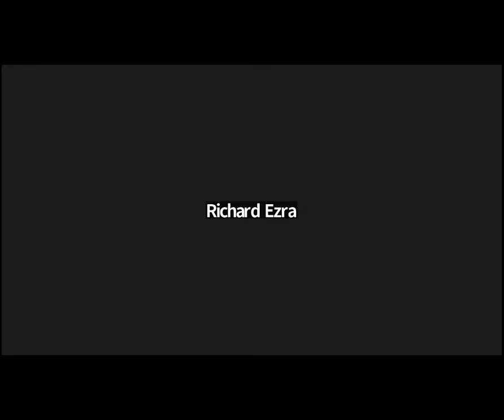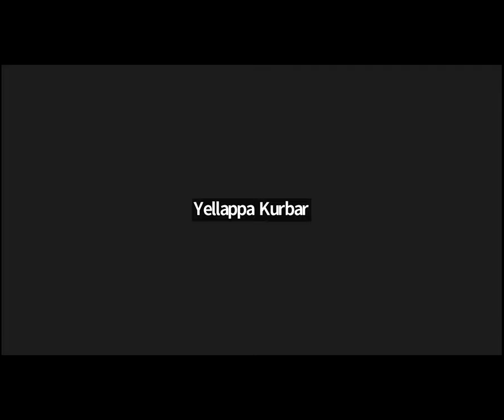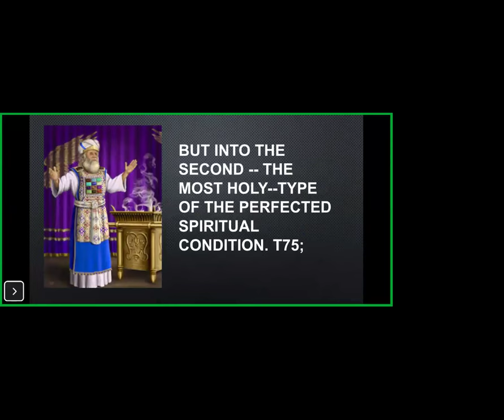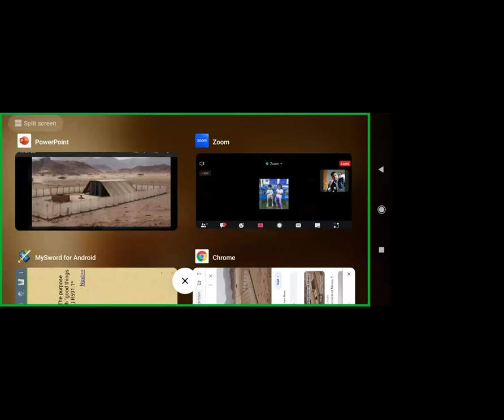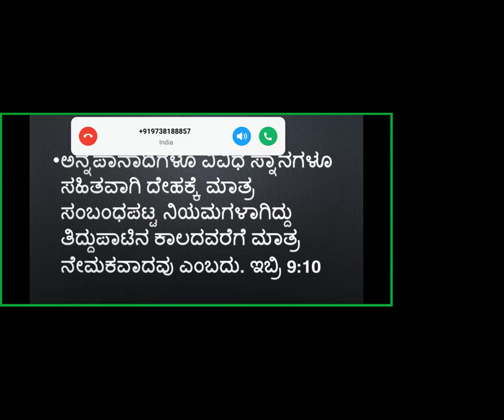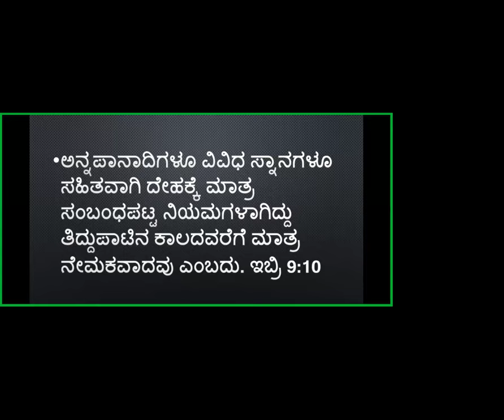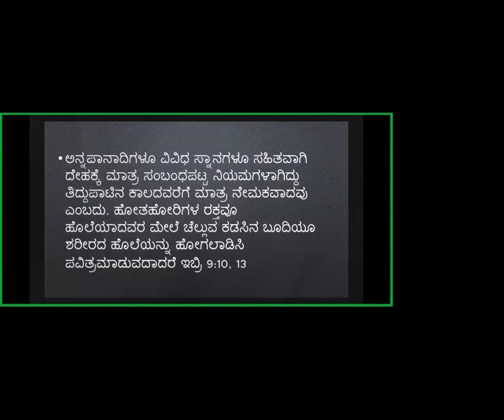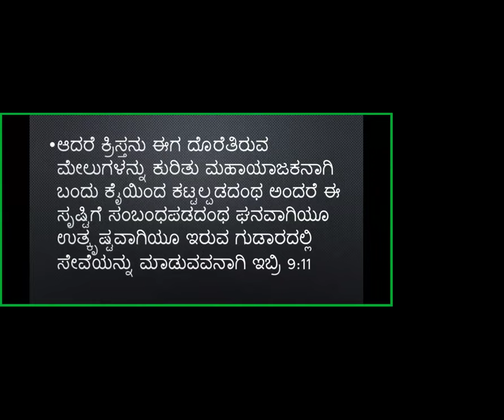Book of Hebrews Study -Part-38- Free Kannada Bible Study -Br Raju 8867768876 - Jesus Loves Ministry